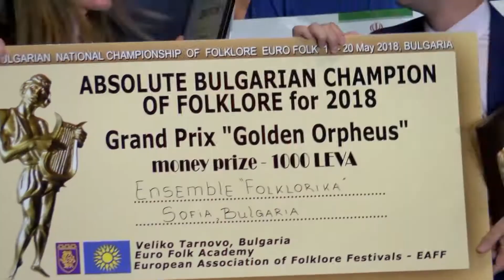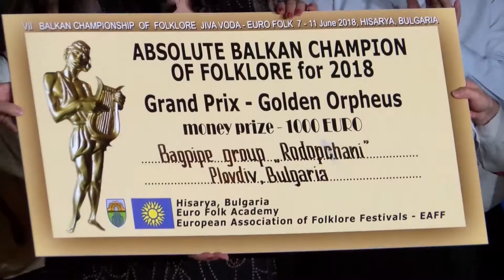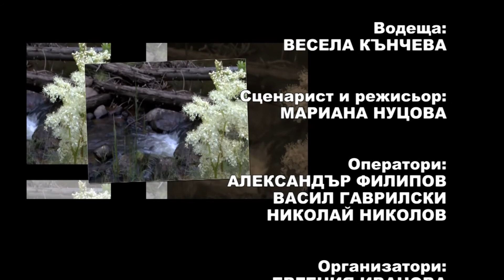Balkan folk 927 HD (December 2018)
Balkan folk/ Балкан фолк 927 HD (декември 2018) week TV show/седмично предаване TV Eurofolk

1. "Шопска сюита" - Ансамбъл "Фолклорика" при Школа  по народни танци "Фолклорика" ЕООД - гр. София
2. "Kathak" - Рагини Макхар и Група "Naadyog" - гр. Индаур, Индия
3. "Калино, моя дощеро" - Гайдарски състав "Родопчани" към НЧ "Гого Мавров 1903 г." - гр. Пловдив
4. "Селих е ранко подранил" - Гайдарски състав "Родопчани" към НЧ "Гого Мавров 1903 г." - гр. Пловдив
5. Танци от Славония - Културно-просветно дружество „Камен“ – гр. Сирач, Хърватия

1. "Shopska syuita" - Ensemble "Folklorika" at School for folklore dances "Folklorika" EOOD - Sofia, Bulgaria
2. "Kathak" - Ragini Makhar and Group "Naadyog" - Indaur, India
3. "Kalino, moya doshtero" - Bagpipers group "Rodopchani" at "Gogo Mavrov 1903 g." Community center - Plovdiv, Bulgaria
4. "Selih e ranko podranil" - Bagpipers group "Rodopchani" at "Gogo Mavrov 1903 g." Community center - Plovdiv, Bulgaria
5. Tantsi ot Slavoniya - ultural and Educational Society „Kamen“ – Sirach, Croatia